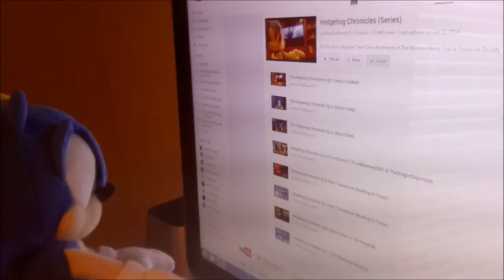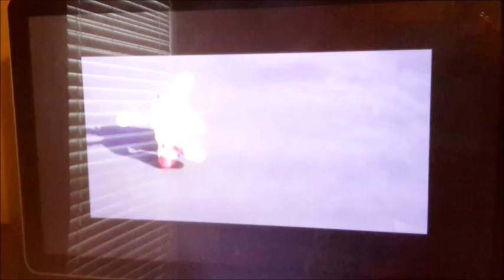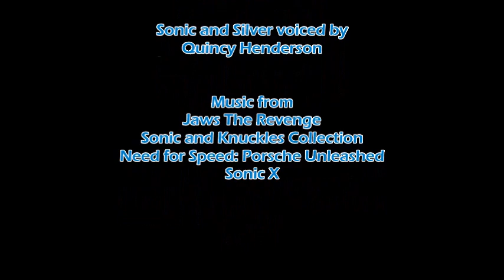Hedgehog Reacts! Episode #1: Sonic Goes To The Hospital by RosyTheRascal15!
Episode one of the Sonic reaction series!

One day, Silver The Hedgehog and Sonic The Hedgehog were finding something to do. So, the idea is to watch some videos to react to. What will happen? See for yourself!